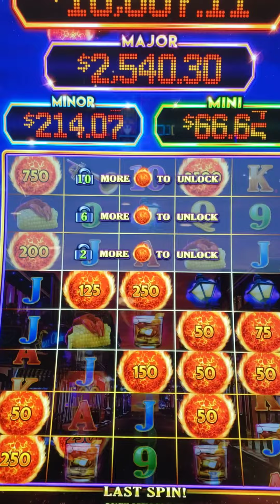Fireball bonus hit at Turfway Park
Finally hit the Fireball bonus at Turfway Park